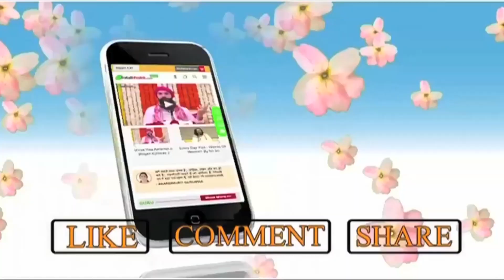Muni Pulak Sagar | दुनिया मे कौन दो लोग याद किए जाते है | Pulak Vani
पुलक वाणी : दुनिया मे कौन दो लोग याद किए जाते है, पुलक सागर जी
Pulak Vani : Duniya Me Kon Do Log Yaad Kiye Jaate Hai By Pulak Sagar Ji